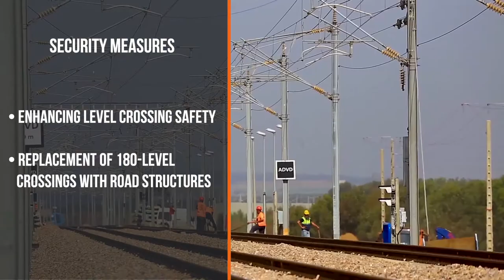Capsule sur le secteur ferroviaire au Maroc